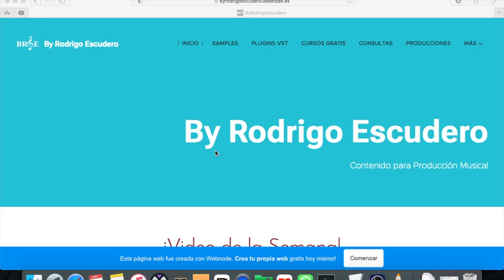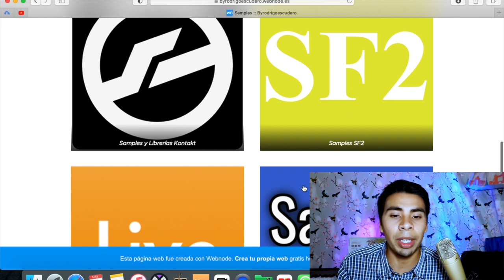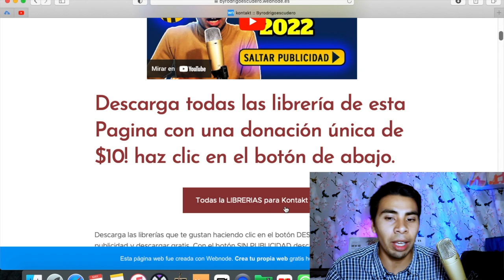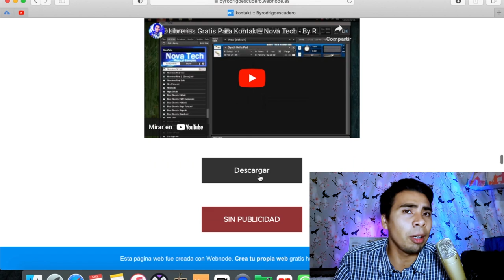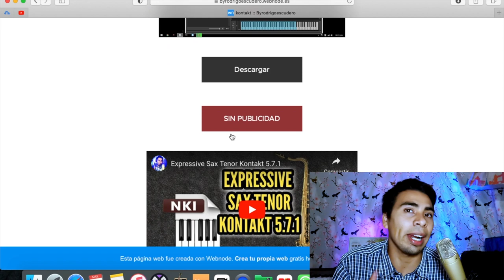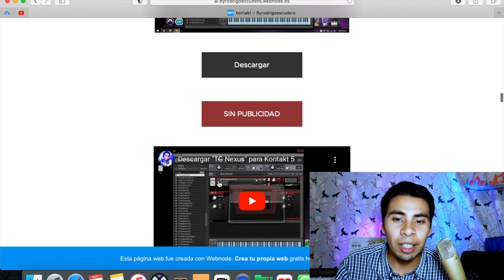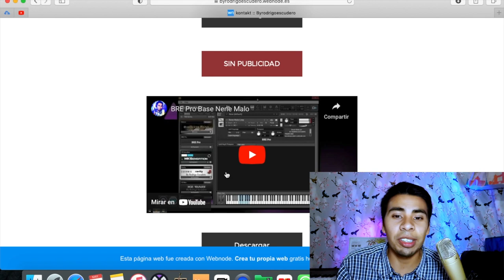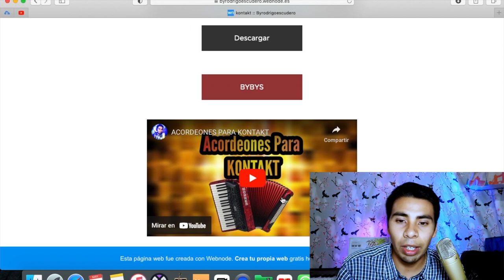Todas mis librerias en un solo Clic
🌐Mi pagina donde pueden descargar todo mi contenido

Si quieren colaborar y hacer donaciones a:
Gracias :)